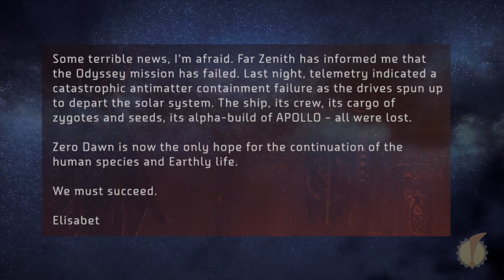Legends of Horizon Zero Dawn: The Odyssey Project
Legends, the series that explores the history and mysteries within the world of Horizon. In this episode, we dissect one of the most mysterious and decisive topics within the lore of the game, and the possible effects it may have in our future. Join us as we discuss The Odyssey.